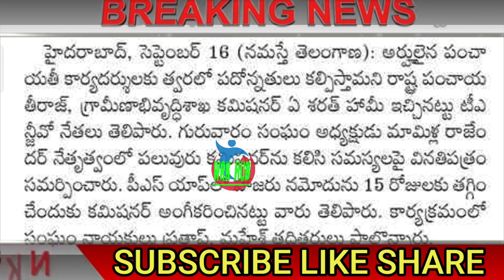GOOD NEWS TO EMPLOYEES/ఉద్యోగులకు తీపికబురు/ఉద్యోగ సంఘాలు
11TH PRC
11th prc fitment and basic pay details
11th prc telangana latest news
11th prc andhra pradesh
11th prc telangana
prc andhra pradesh latest news
11th prc ap latest news 2019
11th prc telangana latest news today
11th prc telangana
11th prc fitment table
11th prc fitment and basic pay details
11th prc latest news
11th prc in andhra pradesh 2019
11th prc telangana latest news 2019
ana latest news 2019
11th prc ap
11th prc fitment and basic pay details pdf